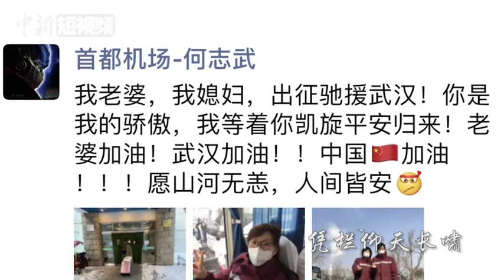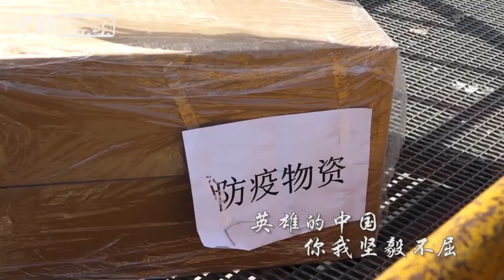北京首都机场全力以赴抗击疫情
截至3月1日，首都机场集团累计保障应急运输包机和航班2653架次，运送防控人员8515人、物资5066.992吨。对于处在疫情防控第一线的首都机场集团人来说，疫情就是命令。在首都机场，旅客防控、员工防控、紧急运输保障工作正有力有序开展。